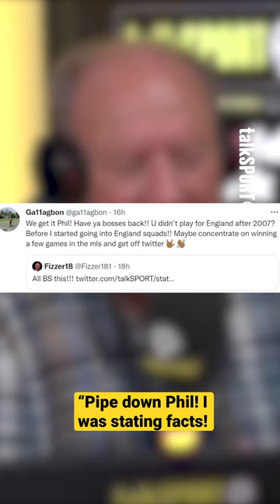Gabby Agbonlahor hits back at Phil Neville! 👀